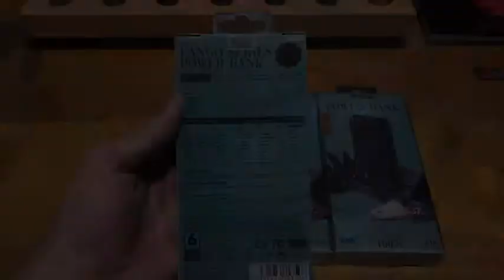Remax RPP 96 Ultrathin Power Bank 10000mah Portable Charge